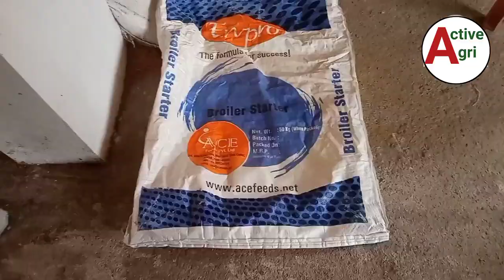broiler feed managenent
poultry farm
poultry
poultry farming
poultry feed
feed management in poultry farm
poultry feed management
poultry farm management
summer management in poultry farm
desi poultry farm feed management
summer management in poultry feed makin
hen poultry far
broiler feed management
feeding management on poultry farm
desi farm feed managementdesi poultry farm
rooster and hen poultry farm
feed management in poultry in summer
broiler poultry farm